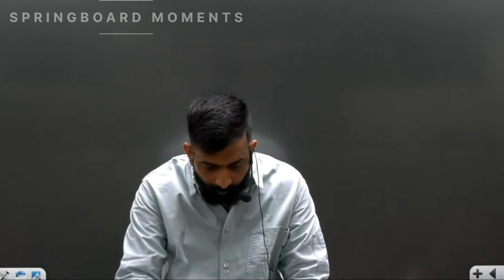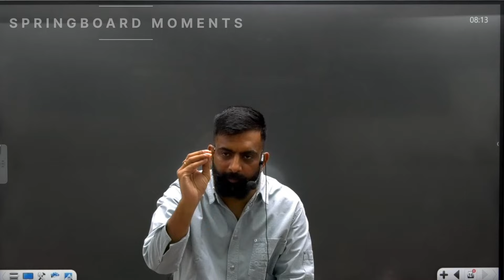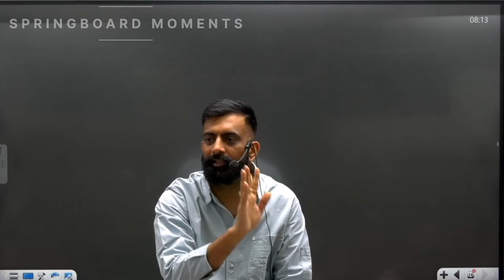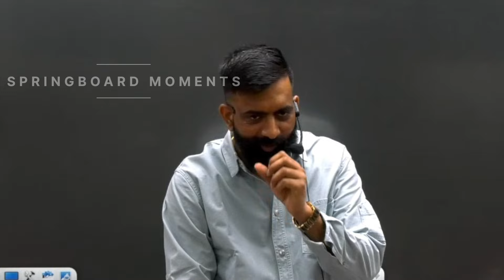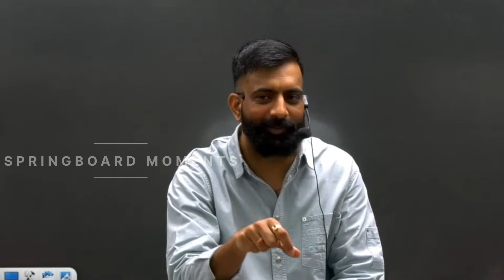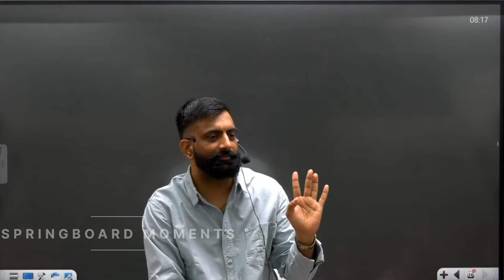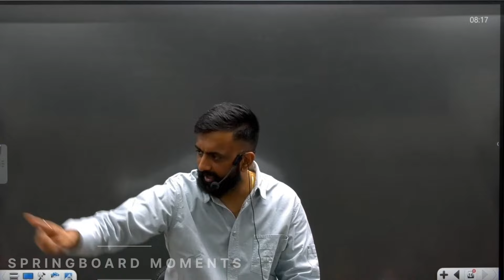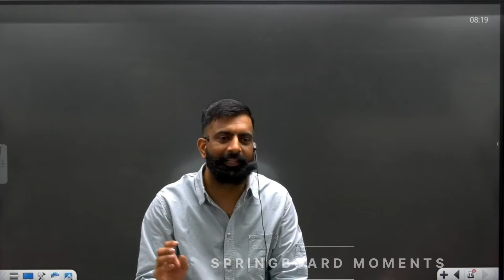[2 October Special] महात्मा गांधी की सादगी। - rajveer sir springboard